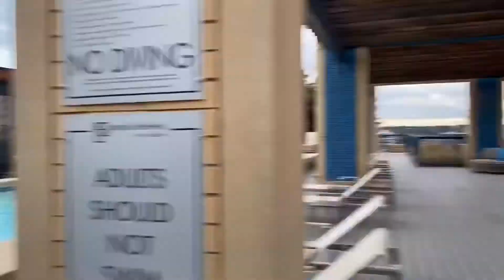Sunset at the roof pool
Cage the Elephant - Trouble (Tell Me I'm Pretty - 2015)